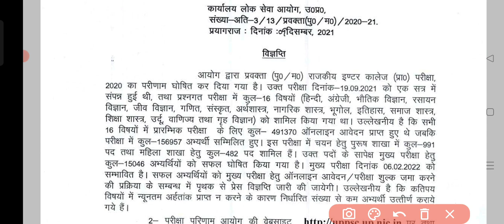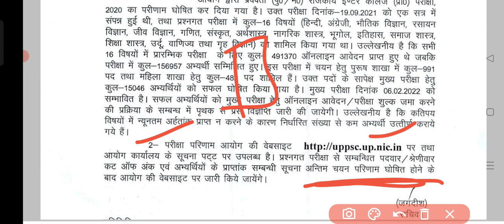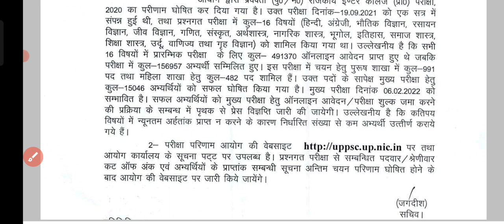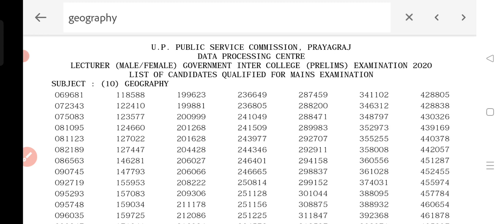GIC Lecturer Prelims Result || मुख्य परीक्षा तिथि में बदलाव || राजकीय इंटर कालेज प्रवक्ता परिणाम